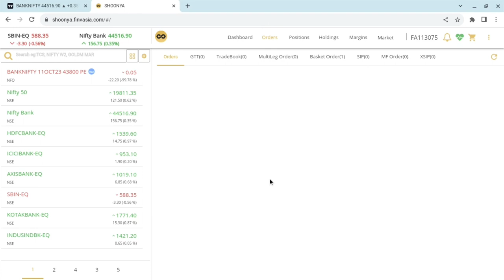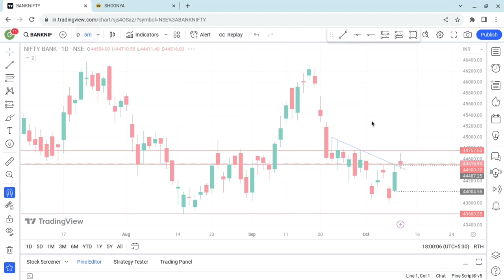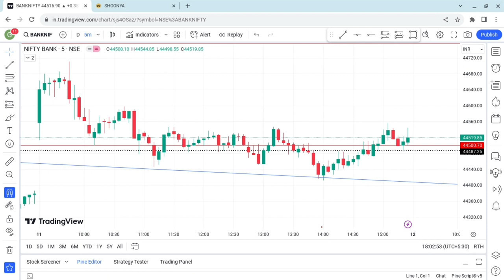Option trading in Bank Nifty || when Greed turned into losses || Psychology behind the trade |Hindi.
# open Shoonya by Finvasia trading account for Life time free.